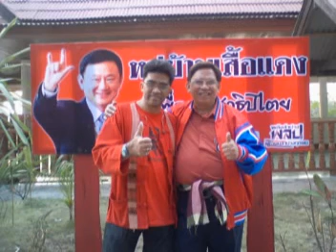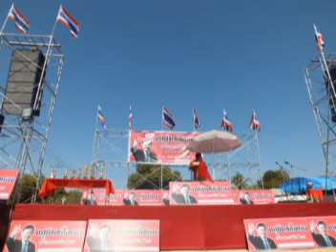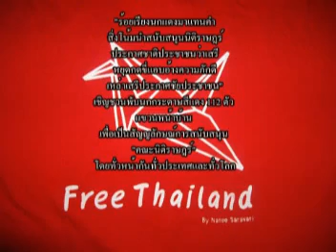คุย ลุย เดี่ยว ภาคพิเศษ(28-01-12)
คุย ลุย เดี่ยว ภาคพิเศษ ภาพบรรยาการศเปิดหมู่บ้านเสื้อแดง และประกาศเจตนาสนับสนุนคณะนิติราษฎร์